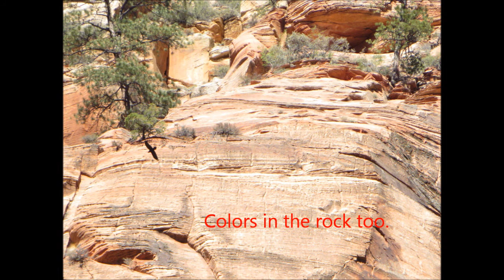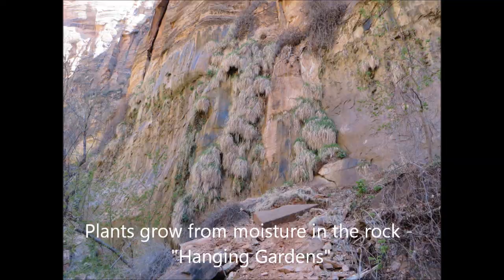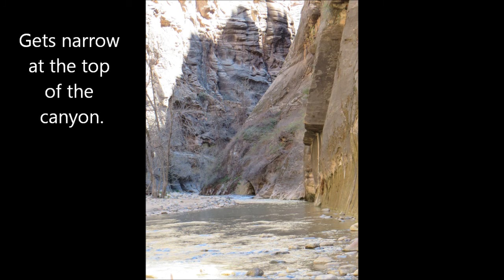My Mount Zion of Nature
My first of the Utah National Parks.